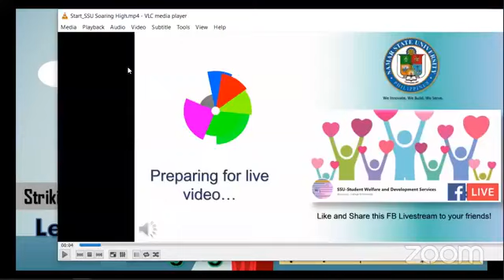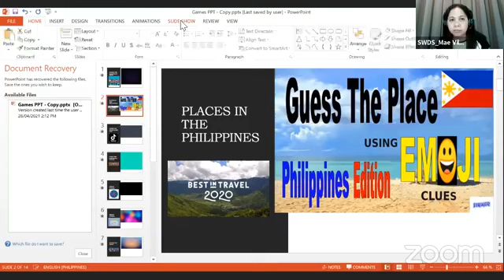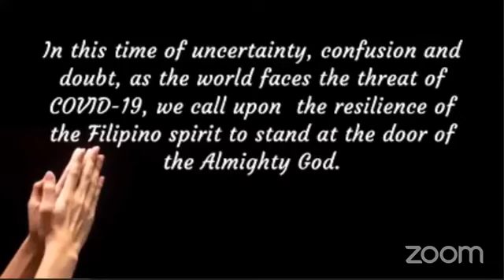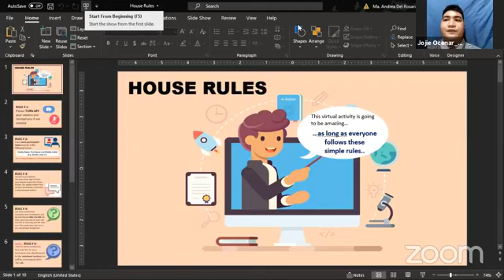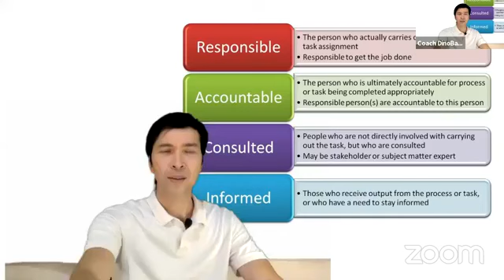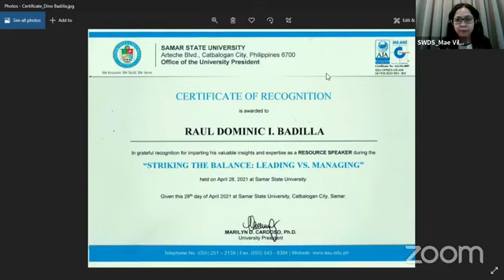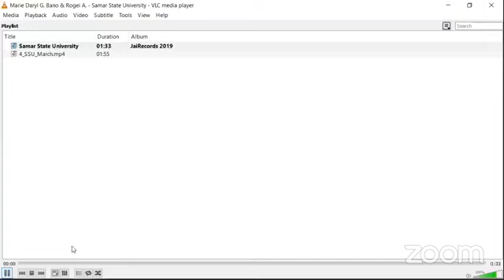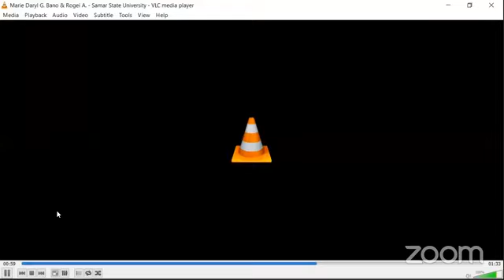Striking the Right Balance Leading vs Managing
We understand that it is not enough for a student to decide that they want to be a leader. The making of a good leader is not something that is inherited. Students have to work consciously on their leadership skills.
To help our students be the best leaders they can be, SSU-Student Welfare and Development Services plans to conduct a Leadership Series composed of 3 parts for this academic year 2021 with Mr. Dino Badilla, an Executive Coach/CEO of Firebrand Asia, Former Executive Director of SEAOIL Foundation, Former Commissioner/Asst. Secretary of the National Youth Commission,
and a Former Executive Director & Operating Officer of National Youth Commission.
The following are the sessions for this Leadership Series:
PART 1
April 28, 2021
PART 2
Taking Risks and Failing Forward
October 6, 2021
PART 3
Unleashing the Leader in You